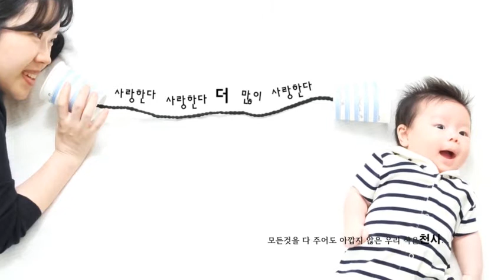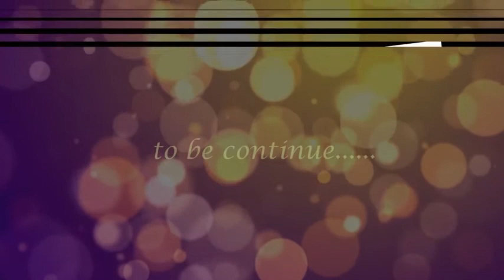스튜디오촬영. 생후 50일. 마지막엔 편지. 사랑해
사랑하는 나의 리안아~

너와 얼굴을 마주한지 50일이 되었고,
너와 만난지는 1년이 되어 가는구나.
엄마 아빠는 너의 얼굴을 매일매일 보아도

사랑스럽기만 하단다..
엄마 아빠의 사랑을 먹고 무럭무럭
자라는 네가 한없이 고맙단다..

네 존재 만으로도 엄마 아빠는 늘 행복하단다.
더 좋은 엄마 아빠가 되도록 항상 노력할게

사랑해~